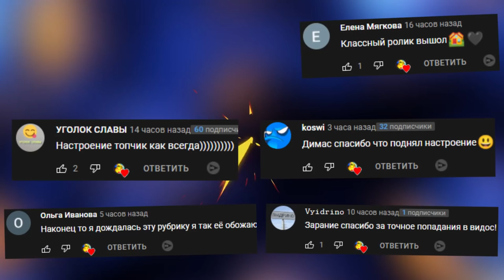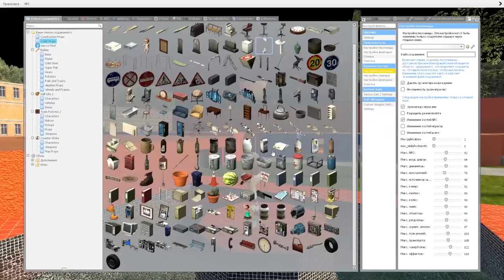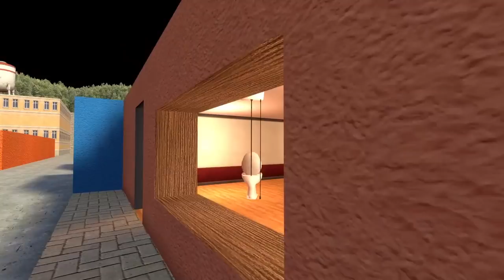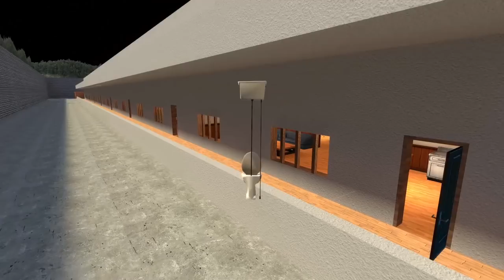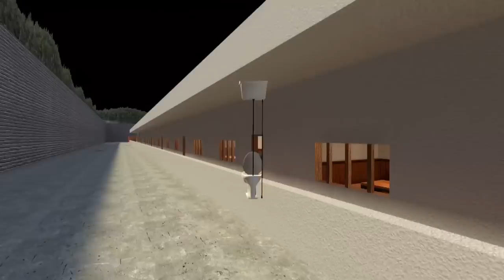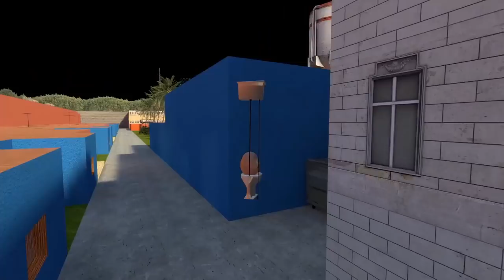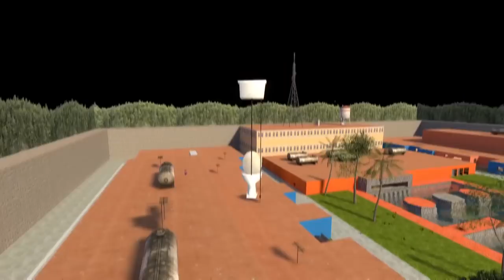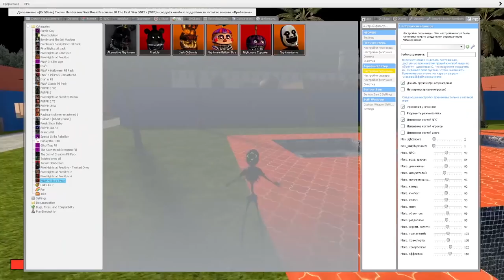ПРЯЧЕМСЯ ОТ АНИМАТРОНИКОВ FNAF COOP ► Garry's Mod